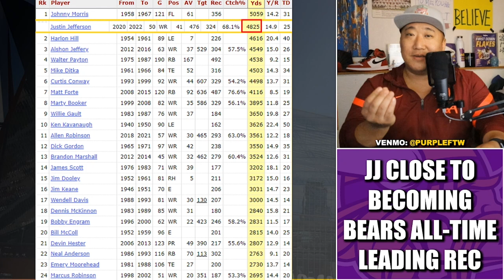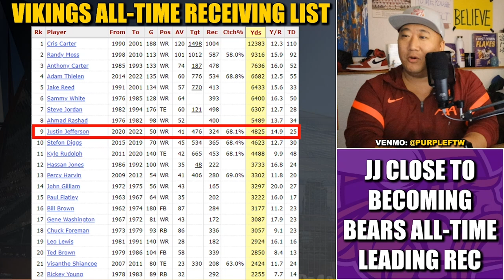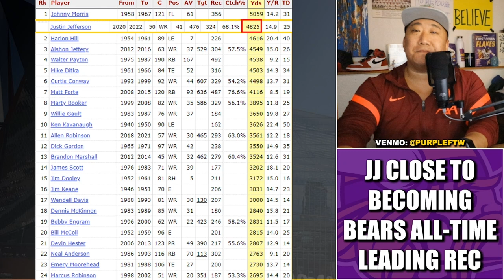Justin Jefferson Would Be 2nd On Bears All-Time Receiving List... After 3 Seasons. 😂🐻⬇️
Minnesota Vikings superstar receiver Justin Jefferson has racked up 4825 receiving yards through his first three seasons, which would place him second on the Crooked Chicago Bears all-time receiving list and only 235 yards away from becoming #1.